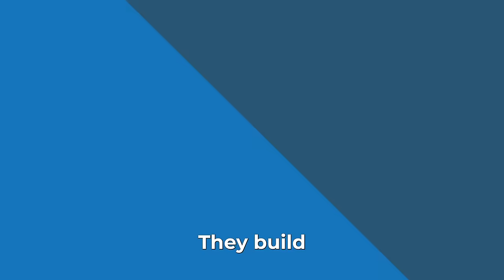The REAL Cause of Insulin Resistance (Stop Eating This!) | Dr. Cate Shanahan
Dr. Cate Shanahan is a board certified Family Physician whose books have taught a generation of ancestral health influencers and nutrition-oriented MDs about the benefits of bone broth, organ meats, fermented foods and the damaging effects of a collection of 8 common oils (The Hateful 8) that she believes to be the ingredient in the Western Diet most responsible for obesity and inflammatory disease.

Today’s chat is focused on her New York Times bestselling book, The Fatburn Fix: Boost Energy, End Hunger, and Lose Weight by Using Body Fat for Fuel.

In this episode, we discuss:
00:00 - Intro
01:00 - Vegetable oils are toxic!
02:23 - The Hateful 8
04:50 - Seed oils cause chronic disease
10:22 - Mitochondria and polyunsaturated fatty acids (PUFAs)
19:45 - Sugar is not causing diabetes
23:59 - The beginning of insulin resistance
32:55 - The problem with omega-6 and omega-3 fatty acids
39:51 - Should we aim to consume more omega-3s?
42:13 - How to eliminate seed oils from your body
45:30 - Hypoglycemia is a warning sign
49:13 - Practical steps to heal your mitochondria
55:56 - Chia seeds are high in PUFAs
57:50 - Beware: sources of seed oils
1:04:50 - Seed oil free food recommendations
1:09:04 - Dr. Cate’s thoughts on plant toxins
1:12:45 - The truth about saturated fat
1:19:58 - Why Dr. Cate started focusing on seed oils 24 years ago
1:21:32 - High LDL is actually good for you
1:23:40 - It’s time to stop snacking
1:27:03 - Learning to cook is empowering
1:30:52 - The misconceptions about ketones
1:35:32 - Is the carnivore diet healthy long term?
1:38:28 - How to eat more organ meats
1:41:07 - The best and worst supplements
1:46:04 - What is liver support?
1:50:20 - Stop fearing salt